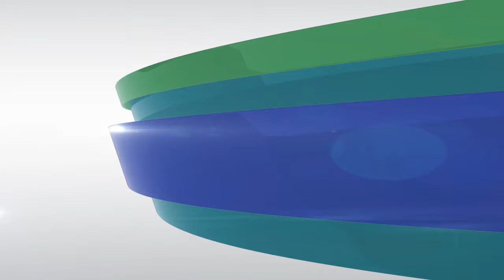Mortgage Payment Calculator Panama City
Mortgage Payment Calculator Panama City CLICK THIS Virga Realty, Inc. is owned and operated by your neighborhood Panama City, Bay County, Florida REALTOR, Gerard Virga, Sr. Broker/Owner, REALTOR, CRS, GRI, SFR CLICK THIS Gerard and his family have lived on the Emerald Coast since 1986, and he is a Certified Residential Specialist which is an accomplishment that only four out of every one hundred REALTORS receive Gerard has the specific knowledge needed to help you through the toughest real estate transactions. Not only is Gerard a CRS, he is also a Graduate of the REALTOR Institute which is an accomplishment that only eighteen out of every one hundred REALTORS receive. With these certifications on your side, you can be sure that you have found the right REALTOR for you to buy or sell your property. Not only is Gerard a CRS and a GRI, he also has obtained a Short Sales and Foreclosure Resource Certification. This can be an asset to have on your side. With Gerard you know your REALTOR has taken the extra steps needed to assist you with your special real estate needs. Gerard was also one of the top producers while he worked as a broker associate for one of the top five real estate companies in the U.S. This gives you the benefit of a big real estate firm, but at a personal level, so you can be comfortable. Why choose anyone else?  Joey Virga Broker Associate, REALTOR, SFR brings a diverse package of business skills to Virga Realty, Inc. Joey has a Business Administration Degree from Florida State Universitys College of Business. He is a Licensed Florida Real Estate Broker Associate. Joey is also an asset to Virga Realty, Inc. as a REALTOR and Marketing Director. He also has obtained a Short Sales and Foreclosure Resource Certification. This can be an asset to have on your side. To know your REALTOR has taken the extra steps to prepare for your special real estate needs. Joey is working on earning his CRS (Certified Residential Specialist) and GRI (Graduate REALTOR Institute) while working with his father Gerard Virga, Sr. at Virga Realty, Inc. Why choose anyone else?    All of these are great reasons why you should choose Virga Realty, Inc. to have on your side during your real estate transaction! However, the best reason is that we are down to earth and dedicated to pleasing out customers. Call Virga Realty today at the numbers listed below and speak with your neighborhood REALTORS, Gerard Virga, Sr. and Joey Virga.   Remember at Virga Realty we have an interest in what moves you!